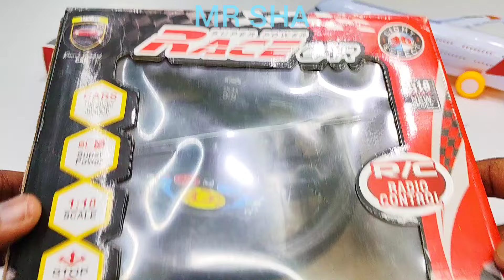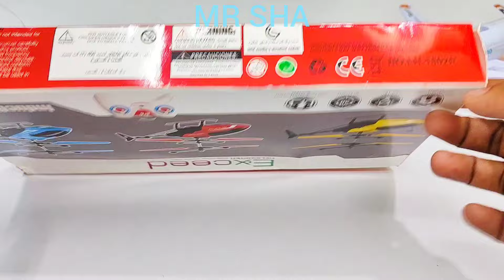3D Lights Rc Car and Rc Airbus A38O || Rechargeable Rc Helicopter || aeroplane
3D Lights Rc Car and Rc Airbus A38O || Rechargeable Rc Helicopter || Airbus A38O || aeroplane || rc